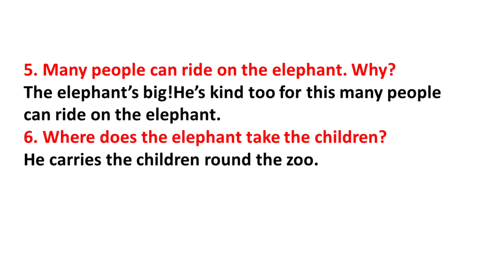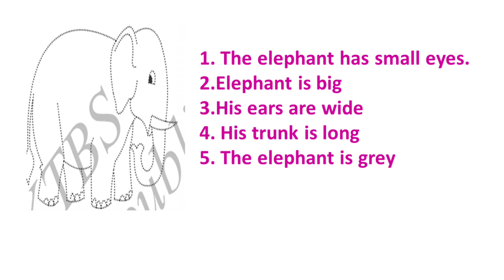5th std THE ELEPHANT POEM QUESTION AND ANSWERS/5th Std English notes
5th std THE ELEPHANT POEM QUESTION AND ANSWERS/5th Std English notes